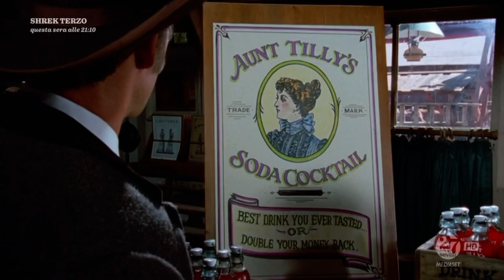La Signora del West- Guerra civile